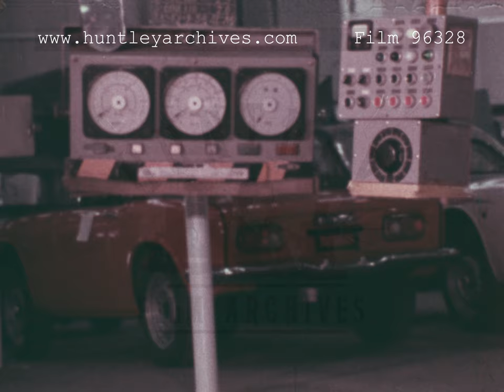Honda Factory, 1960's - Film 96328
Honda factory. Honda assembly line, the outer panels or shell of a car being attached to a winch. The shell is lowered carefully onto the chassis. Cars on a production line. Close up as a gloved hand screws in some headlights. Various close ups of adjustments being made to chassis. Cars on production line. Keys in ignition being switched. Honda test-o-matic machine. Car driving towards factory exit.